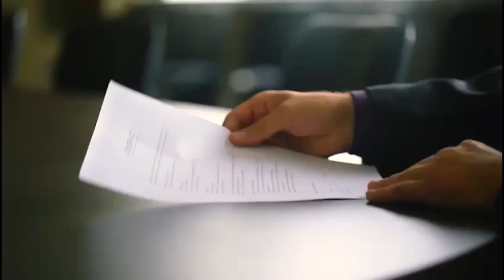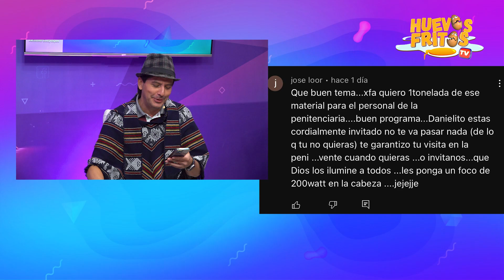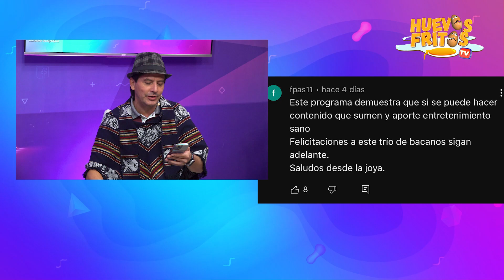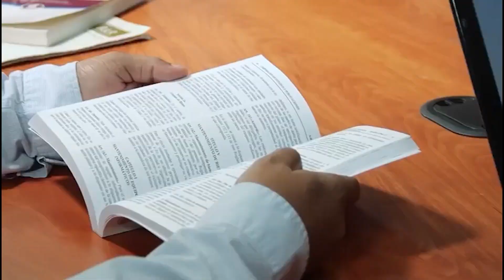HUEVOS JUGUETONES CON OSWALDO SEGURA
¡SUPELINDO! Hoy un invitado de lujo, Oswaldo Segura, nos acompaña para conversar sobre sus inicios, como se dio una de las series más icónicas del Ecuador, Mis Adorables Entenados, y también para hablar de los juegos de su niñez, ¿Cuál es el momento que más recuerdas de Mis Adorables entenados?.

¡Empezamos!